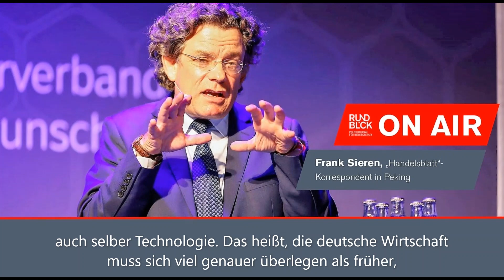"Wenn wir die Herausforderung verschlafen, wird Deutschland ein Freizeitpark"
Frank Sieren, China-Experte beim "Handelsblatt", nimmt in Europa eine gewisse Arroganz gegenüber China wahr. Die Chinesen müssten erst einmal auf unser Niveau kommen und dann fange man an, sich mit ihnen zu beschäftigen, so der Eindruck. Das hält Sieren für einen schweren Fehler.